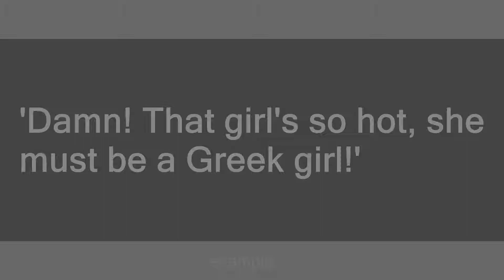greek girl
Slang flashcards: